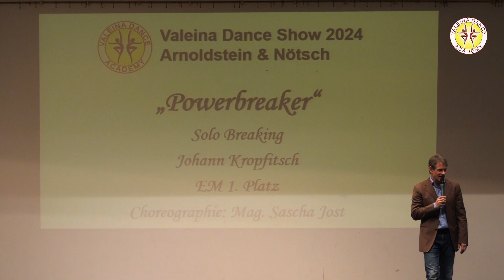VDS 24 Arn&NÖ Power Breaker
Am 22.6.24 begeisterten 75 Kinder, Jugendliche und Erwachsene 150 Besucher im Kulturhaus Arnoldstein im Rahmen der „Valeina Dance Show – die Show der Europameister“ und präsentierten, was sie im heurigen Unterrichtsjahr gelernt haben.
Wir stellen im Juli „die Stars der Valeina Dance Show“ vor, heute das Breaking Solo "Power Breaker", Hanno Kropfitsch.